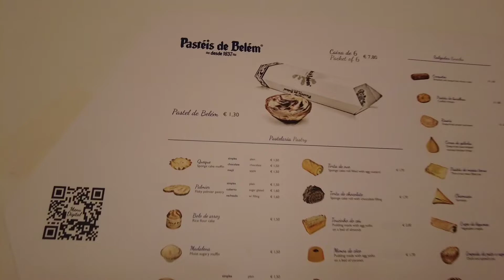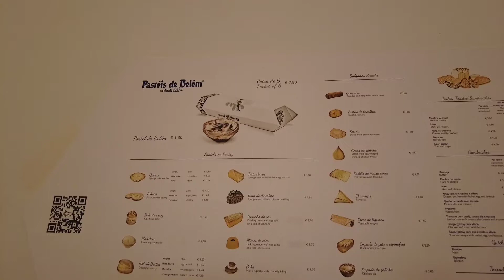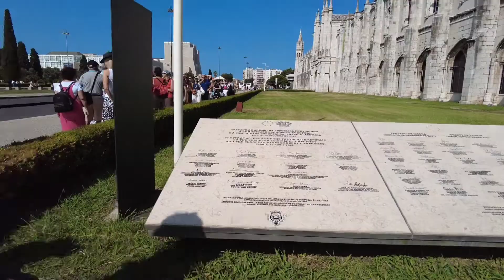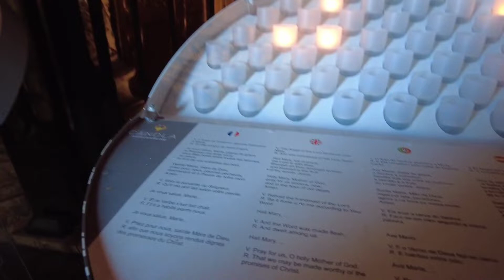Culinary Delights and Cultural Marvels: Pastéis de Belém and Jerónimos Monastery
Crispy, creamy, and oh-so-delicious! Join us as we explore the irresistible world of Pastéis de Belém. From the moment these Portuguese custard tarts are pulled out of the oven to the first bite that transports you to pastry paradise, you'll understand why they're a national treasure. Discover the history, the craftsmanship, and the sheer joy of indulging in these sweet sensations.

Prepare to be transported to a bygone era as we uncover the secrets of Jerónimos Monastery. Discover the stories of the monks who once called this place home and learn about their contributions to art, science, and exploration. From the ornate tomb of Vasco da Gama to the breathtaking interior of the church, every corner of this monastery has a tale to tell. Join us on a captivating journey through its intricate design, rich history, and religious significance. Get ready to be mesmerized by the awe-inspiring beauty of this UNESCO World Heritage site.